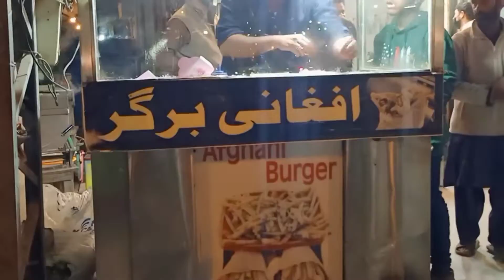Ag Afghani Burger 🍔 Try Kia it Is Tasty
Instagram Abdullah Mughal ❤️

Ag Afghani Burger 🍔 Try Kia
It So Yummy 😋

Auf Studio 🎙️